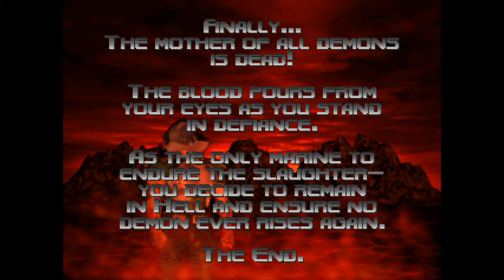Let's Play Doom 64 PC - Part 7 :: Burnt Offerings - Finale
Fucking bosses